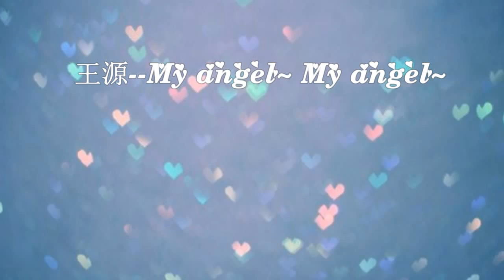【王源个人向】 My Angel （我的天使）【Vương Nguyên】【Wang Yuan】【TFBOYS】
连夜赶制的，主要是源源太可爱了忍不住做一一个我个人最喜欢镜头合集，当然还有很多没放进去啦，不过制作过程中阿婆主表示已被源源的美彻底征服。冬天来了，送给大家一个天使宝宝，你们要吗？算是温馨向的添屏#

UP 主：@源源的小柿子酱